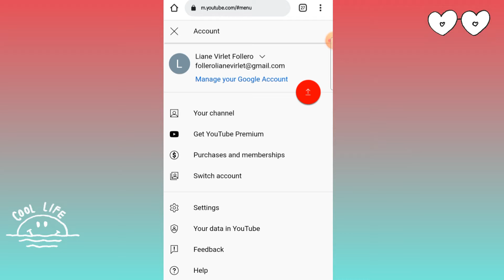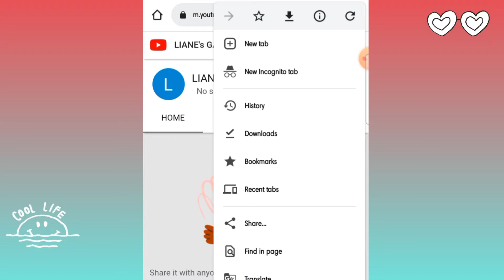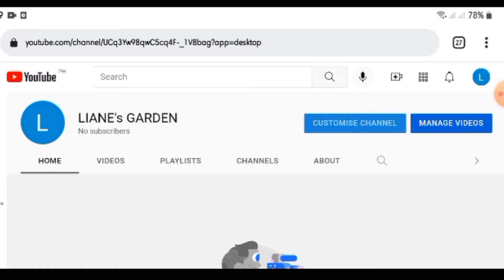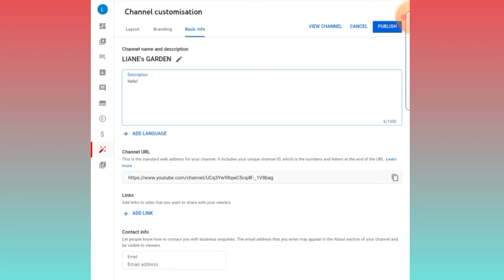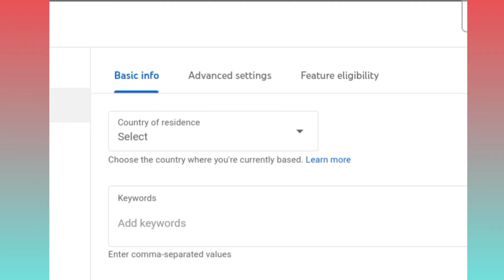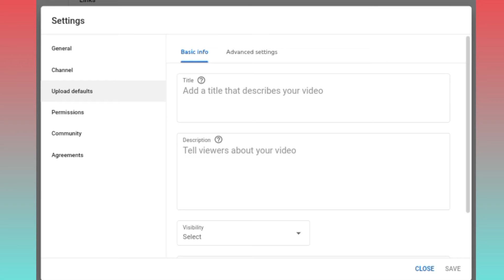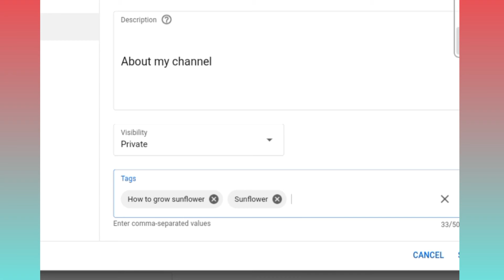🟤Paano GUMAWA ng YOUTUBE CHANNEL Gamit Ang CELLPHONE!(Complete Details)👍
🔴Sa video na ito,ituturo ko STEP by STEP kung PAANO GUMAWA ng YOUTUBE CHANNEL gamit lang ang SMARTPHONE plus kung paano AYUSIN ang  Channel SETTINGS nito at i-CUSTOMIZE para mas maganda at maayos kapag tiningnan ng ating mga VIEWERS.
I hope makatulong po ang videong ito sainyo.Salamat sa panonood!😊

♦BAKIT KAILANGAN mong GUMAWA ng YOUTUBE CHANNEL?(Here's Why)•Dahilan Kung Bakit Maraming Nagvo-VLOG👌

Hello YouTube World!🌎It's me,Marriane!Welcome to SimpLy Yan & LX🙋
And also hit the notification 🔔 para maging updated ka sa mga bago kong upload.
Thankyou.😊

FEATURED CHANNEL:
☆My Nieces YT Channel:Bew & DenDen Vlogs

🔰About Simply Yan :💚
`Embrace Life with Simplicity..

Hello everyone!Mabuhay!
I'm Marriane a proud ruralist from the beautiful place of Camarines Sur in Bicol Region,Philippines.I'm a stay at home wife/mom and i really love being a full time homemaker.👪
I create TUTORIAL videos  &  upload some VLOGS that features our humble life here in countryside.
"Simple yet Happy.."this is our kind of life here in the province and we love to share it with you through our videos.📹
I hope you'll learn from my tutorial videos & have fun watching our vlogs.♡♡♡